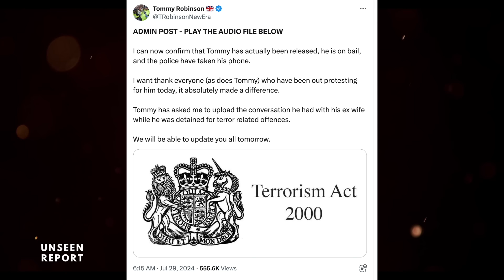TOMMY ROBINSON RELEASED ON BAIL !!! Latest Update & Call From Tommy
Bitcoin
bc1q4dzzqs6w8grn45wwus8s6nntrmc8jf9k0pl8jw

ETH
0x90bc6d7b2251BA86bBa86C2655B6257f972f3583

I can now confirm that Tommy has actually been released, he is on bail, and the police have taken his phone.

I want thank everyone (as does Tommy) who have been out protesting for him today, it absolutely made a difference.

Tommy has asked me to upload the conversation he had with his ex wife while he was detained for terror related offences.

We will be able to update you all tomorrow. left uk holiday spain run away

Tommy Robinson has been arrested under anti-terror laws, according to his social media account.
It comes after a film was allegedly screened in contempt of court during a protest in London.

A post on X said: “We can confirm that Tommy Robinson has been detained by police using powers afforded to them under the Terrorism Act 2000."

"That’s right, you read that correctly, Tommy is being held by police using counter terrorism legislation."

"We will update you as and when we can."
A complaint was later made over a film which was allegedly shown to the crowd in breach of a High Court order, with police saying officers were making further inquiries.

Robinson, whose real name is Stephen Yaxley Lennon, also posted a one hour 45 minute film on social media in which he said he had previously avoided publishing the video because he was “scared”.

The Metropolitan Police said there was "no Met involvement" in reference to the post about Robinson’s arrest.

In response to a complaint about the film on social media on Saturday evening, the Met said: "We did not know what films would be shown during the event. Organisers of protests are not required to share those details in advance.

"There is no power for us to compel them to do so.

"Officers on duty for the event couldn’t reasonably have been aware of civil proceedings ongoing in relation to a particular film, but having now been made aware we’re making further inquiries to determine what action we need to take."

Thousands gathered on the Strand waving Union, English, Scottish and Welsh flags on Saturday as they sung renditions of "Rule Britannia" and chanted "England till I die".

Robinson vowed the event would be "the biggest patriotic rally the UK has ever seen".